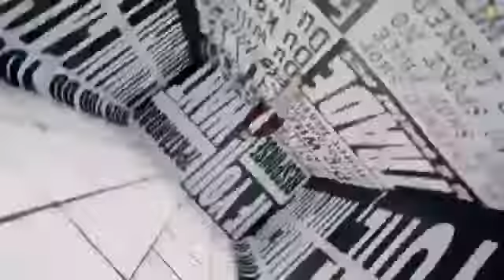Response ( ਆਖਰੀ ਅੰਤਰਾ) - Sharry Mann | Whatsapp Status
Response ( Whatsapp Status)
Sharry Mann